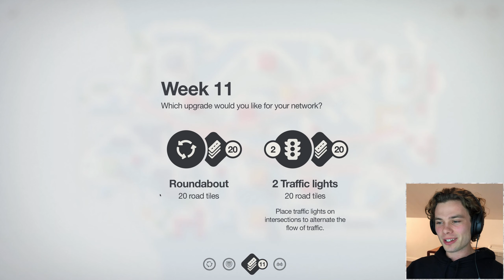Mini Motorways Is Cursed!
In this video I use Mini Motorways and strategy to design and maintain a perfect city! With hundred of cars always on the move, Mini Motorways quickly becomes a brain bender as you struggle to keep up with the hustle and bustle of a major city! Mini Motorways give you absolute control over the management and design of major cities from all around the world. Using  Mini Motorways, tunnels, roundabouts and traffic lights, each with their own weakness and advantage, which one will be victorious? Only time will tell!

Oh and I guess this random social stuff as well if you want...

About Mini Motorways:
Have you ever been stuck in traffic and wished you could do something to fix it?

In Mini Motorways, the city’s traffic problems are in your hands.